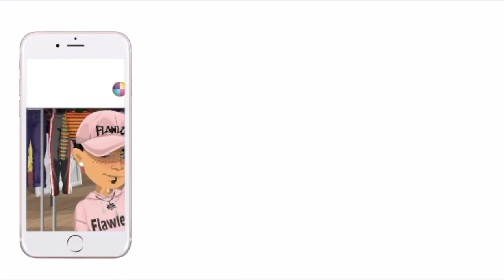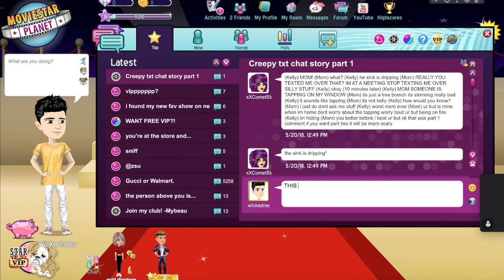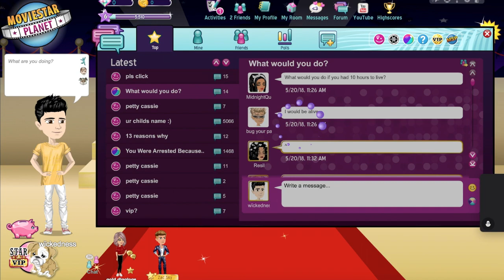TROLLING FORUMERS! W/ Melville MSP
MSP ACCOUNTS:
CA: TylerDx1
USA: ItxTyler
NZ: Røsey